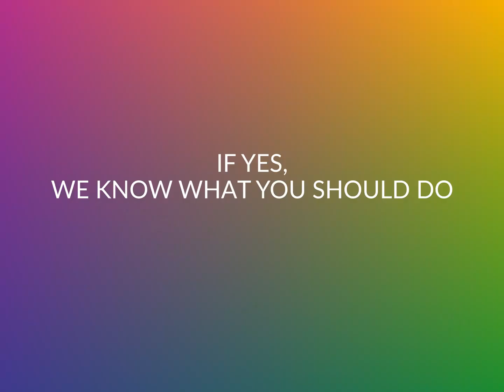Digital Cooking Contest - Be the first Chef of the Erasmus Generation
9th May 2021: the Erasmus Generation lead the change organizing a competition for all the Erasmus and International students in Italy that starts during Europe Day!

Recipes from different countries, a Mistery Box and a final Master Class with a chef of honour will be some of the highlights of the event. ESN Italy in collaboration with Comune di Milano, for the project Food Wave, is launching the very first Digital Cooking Contest fully dedicated to recycled and low environmental impact food. What are you waiting for? Cook and participate now